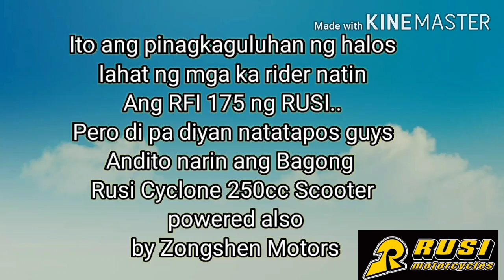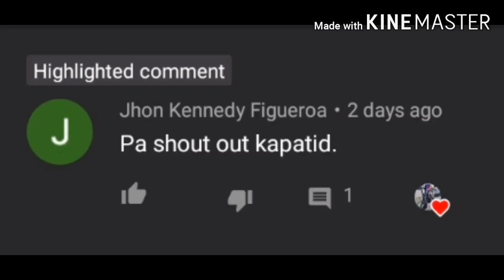RUSI CYCLONE 250cc MaxiScoot | Bagong Unit Ulit! | Maxado ginalingan talaga ni Rusi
Hi Friends,
We've created this channel to spread happiness, positivity and tips for tipid cooking and motorcycle/car tips...

Note: You can also make a REQUEST IF WHAT TOPIC OR CONTENT DO YOU WANT US TO DO and I will promise we will do for you guys...